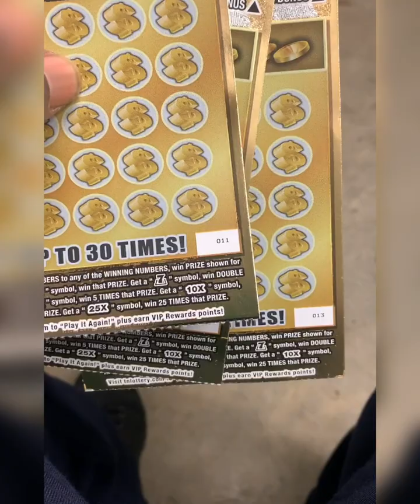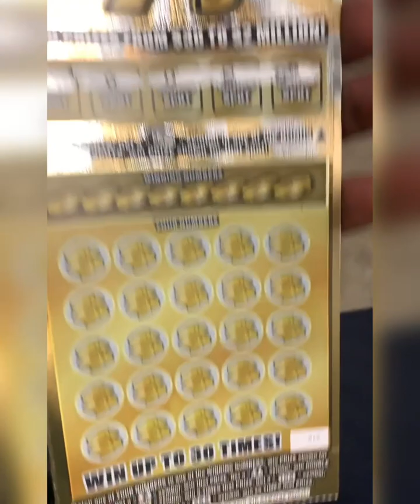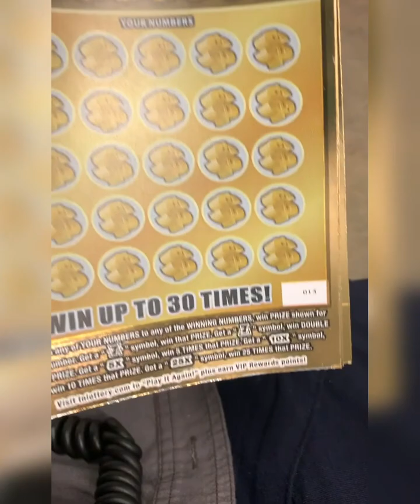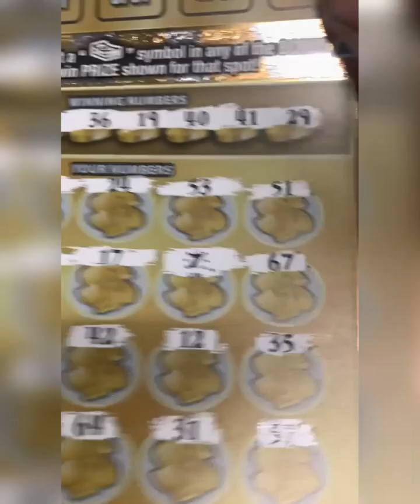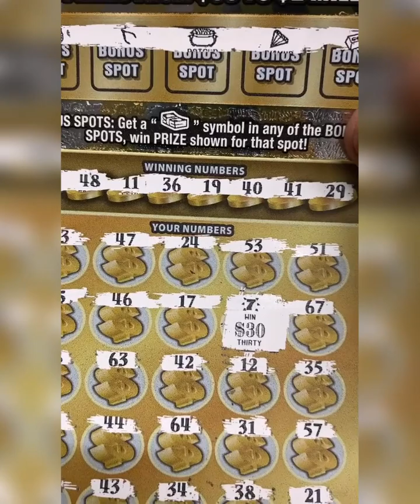Broke The Odds On Golden 7’s. Check Out The Win Yall!